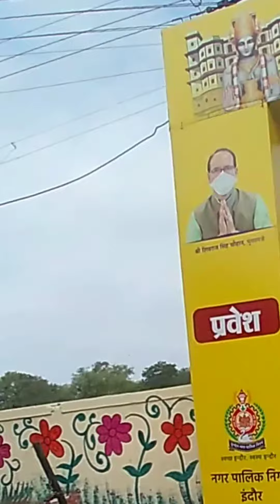9 June 2021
covid 19 vaccination Centre